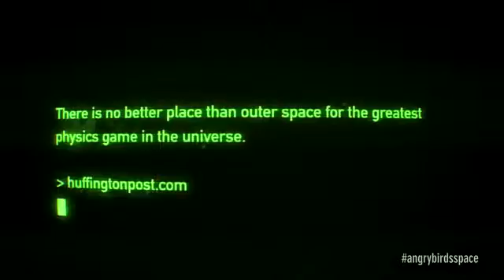Angry Birds Space Launch Trailer iPhone Android PC Mac59